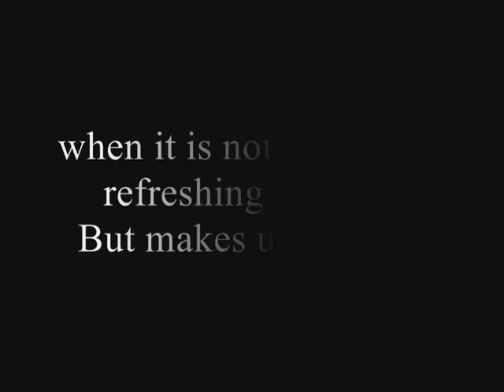Fantasic Wind Blow Fan Ball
A NEW ART EXCITEMENT!!